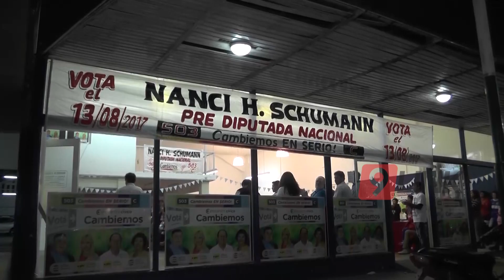C9 - Sáenz Peña: La lista 503 C cerró campaña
La Lista 503 C del frente Cambiemos cerró campaña anoche en Sáenz Peña.